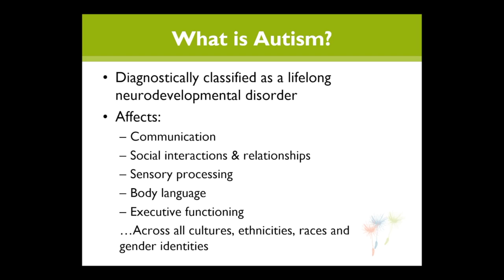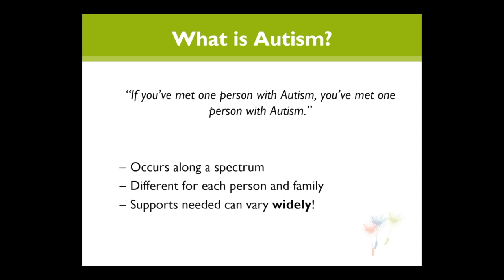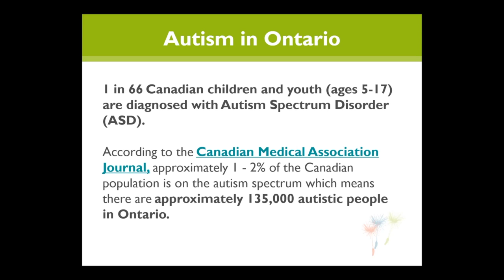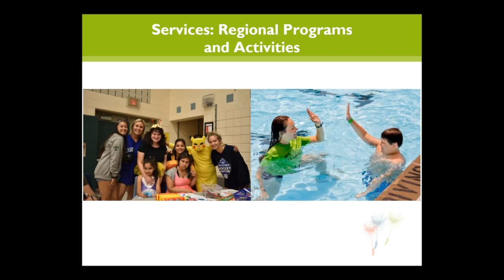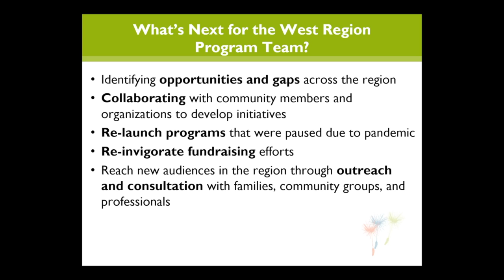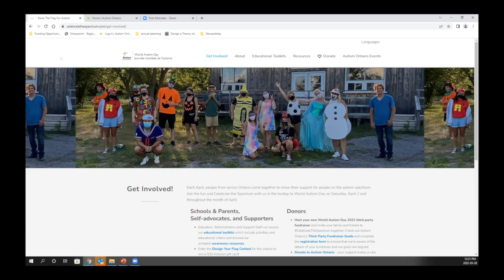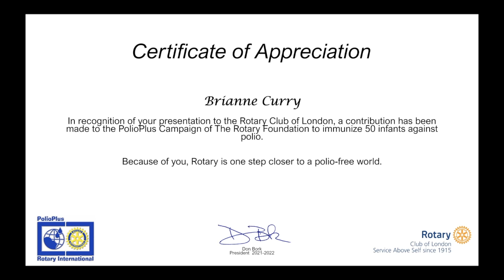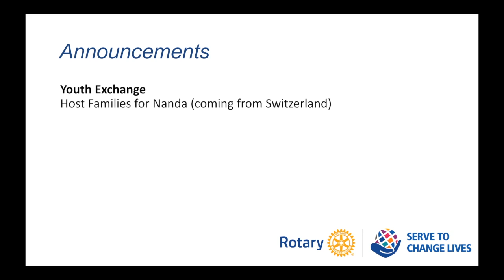Mar 28, 2022 Rotary Club of London Meeting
Our speaker on Monday March28th was Brianne Curry.
Brianne is the Fund Development and Volunteer Coordinator
for Autism Ontario West Region.
Autism Ontario is the province’s leading source of information and referral on autism, and one of the largest collective voices representing the autism community. Locally, Autism Ontario provides a variety of programs, supports and services for our community in its mission is to create a supportive and inclusive Ontario for Autism.
You’ll hear how Bianne, a parent of an 18-year old on the Autism Spectrum, has been personally connected with Autism Ontario for over a decade and is now working with the organization to develop new programs and initiatives to support children, adults, and families with Autism throughout our region.